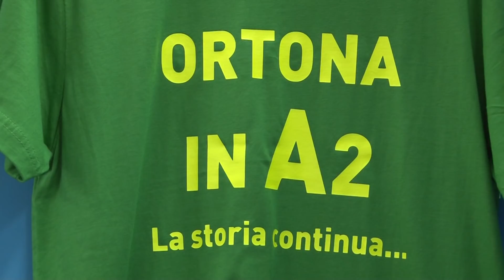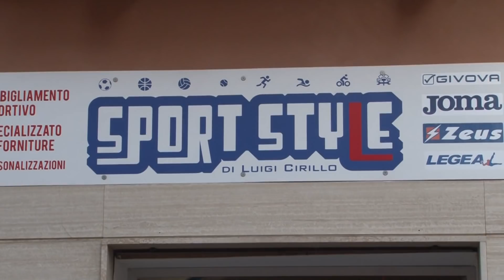Ortona Festa del Perdono 2018 Speciale Dama delle Chiavi D'Argento